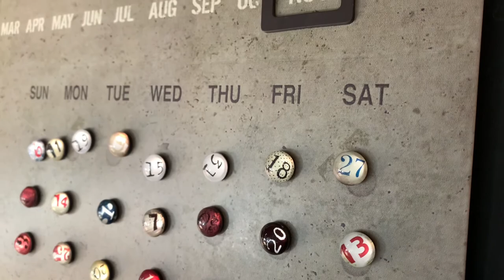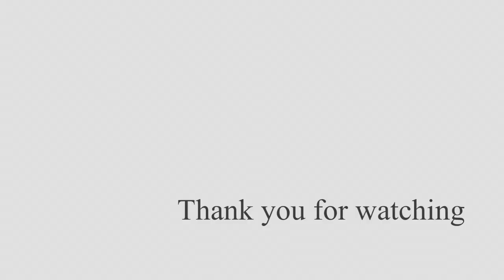【Vlog】縄文小屋編完結‼︎〜新たな旅立ちの朝〜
縄文小屋編《火と土と共に生きる》いよいよ完結。
たくさんの貴重な体験を通して火と土の温かさ、生き物の尊さ、人間の原点に立ち返らせていただき感じたことは何にも変え難い学びであり財産になりました。
雨宮国広氏をはじめ協力していただいた全ての方々に感謝致します。
コロナ禍の中、家なきノマドは散髪して再び旅に出る…